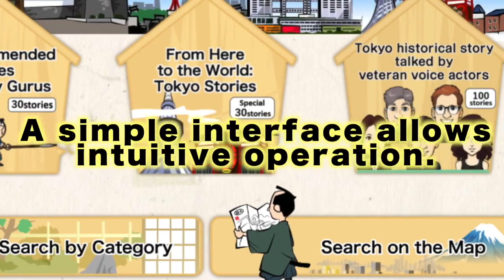A Woman Writer Ichiyo Higuchi -The 14 Month Miracle- | Tokyo 100 stories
Ichiyo Higuchi Memorial Museum, Ryusen, Taito ward
The portrait on the 5000 yen bill is a female writer genius who died at the age of 24.
(Voice actor) Ms.Marilyn Lo

"Do you know the woman depicted on the 5000 yen bill? Her name is Ichiyo Higuchi. She was a pioneer of Japanese women writers.

Ichiyo Higuchi was born in the Meiji era. In those days, it was considered uneccesary to educate women since they would only get married. But her father had a different idea. He encouraged her learning by such ways as encouraging her to study Waka (Japanese poems).

But her father left huge debts when he passed away. The family became poor in order to repay his debts.

The Higuchi family had no wealth except for Ichiyo’s gift of poetry and writing. Paid, professional writers were gradually becoming established among Japanese novelists at the time. Ichiyo Higuchi decided to become a professional writer.

Soon her works became acknowledged by some people. Among them was an author, Tosui Nakarai. He praised Ichiyo Higuchi’s works and spared no effort in providing her assistance. Ichiyo’s talent blossomed under Tosui’s guidance.

There was one problem. While they were mentor and protege, they were also man and woman. Before long, Ichiyo fell in love with Tosui.

Although it is unthinkable now, men and women dating without the intention of marriage was frowned upon by society back then. But their relationship soon became public.
And Tosui, rather than marrying Ichiyo, stopped seeing her. Thus, Ichiyo’s romance ended.

Pestered by debt collectors, Ichiyo Higuchi moved to Ryusen of the Taito ward in Tokyo from her old home in 1893. The neighborhood was in the vicinity of Yoshiwara, a red-light district. Her neighbors were the Yoshiwara workers and former workers.
Yoshiwara was a place of glamorous Oirans (courtisanes) and prostitutes, but most of these women were brought there, having been sold by their family to pay off debts. And once they were old no one gave them the time of day. In the chaos of such glory alongside much sadness and pain, Ichiyo started a new life.
She interacted with people who concurrently held light and darkness, good and evil, joy and sorrow. Ichiyo herself did not have a very happy life. Her love also was shattered.

But Ichiyo’s talent flourished at once from her encounter with the people of Ryusen. "

Please watch this continuation in the app
Apple store